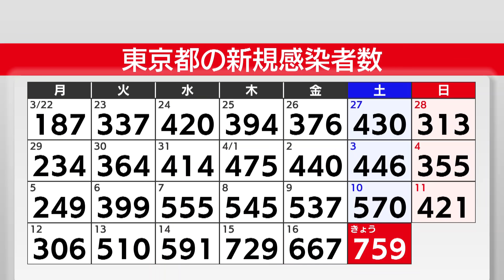東京で３月の宣言解除後最多759人 大阪では５日連続1,000人超（2021年4月17日）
東京都できょう新型コロナウイルスの感染者が新たに759人確認されました。
先月、緊急事態宣言が解除されて以降、最多となりました。

東京都の新規感染者数は759人で前の週を17日連続で上回りました。
重症者は45人です。
都内では感染力の強い変異ウイルスが増加傾向を示していて、
小池知事は在宅勤務を求めるなど人流の抑制を強く訴えています。
東京都ではきょう、まん延防止等重点措置が適用されてから初の週末を迎えました。
渋谷や銀座など繁華街の人出はそれほど減っていないように見られます。
きのう午後３時の人出は前の週と比べ渋谷駅で２％、横浜駅で９％、
大宮駅で７％とそれぞれ上昇しました。

一方、大阪府ではきょう、新たに1,161人の感染が確認されました。
新規感染者数が1,000人を超えるのは５日連続です。
大阪府では病床がひっ迫していて、滋賀県に看護師の派遣や患者の受け入れを要請しています。